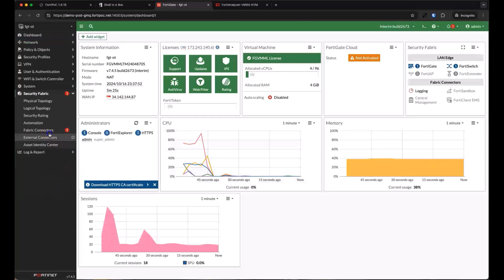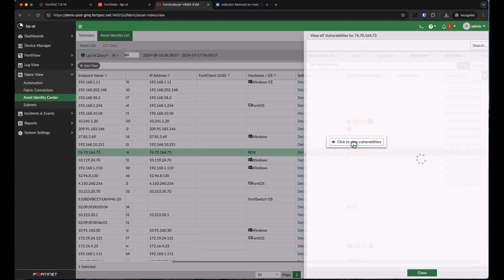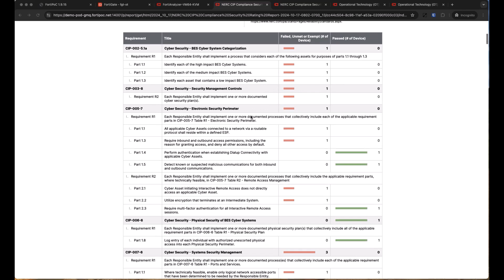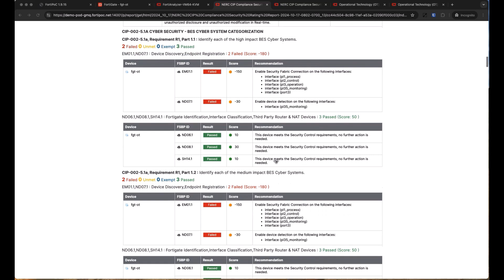OT Features of FortiAnalyzer | OT Security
FortiAnalyzer is an incredible tool for analyzing and reporting on the state of your network drawing deep insight from device logging. Most folks don't realize that FortiAnalyzer also includes lots of capabilities for customizable OT reporting that can help your Industrial Control System stay compliant with industry requirements and keep you ahead of the game with what's happening.

Learn how Fortinet’s OT Security Platform protects today’s complex OT environment